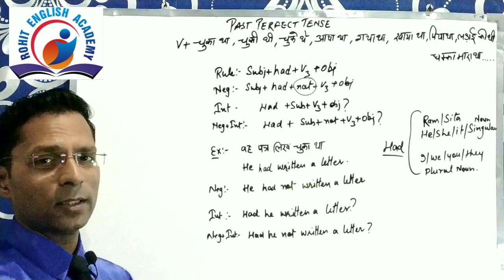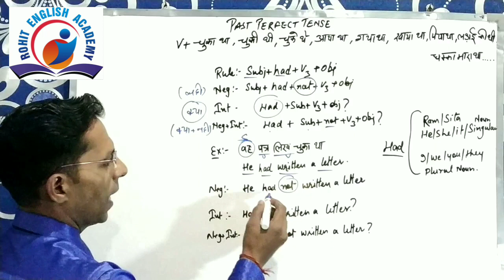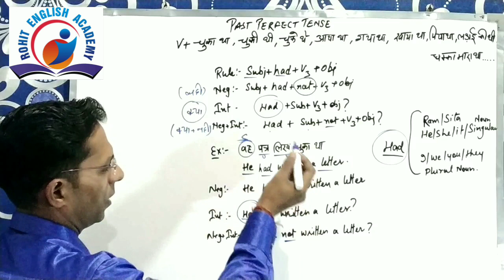Tense past perfect|learn tenses in English grammar with examples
In this video you will learn past perfect tense.
And you will learn use of had and third form of the verb.